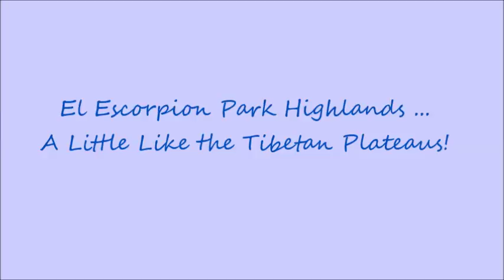El Escorpion Park Highlands ... by Alice B. Clagett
Dear Ones, Here's a 360 degree view from the highlands west of the entrance to El Escorpion Park in West Hills, Los Angeles, California. It seems to me to be just a little bit like the Tibetan Plateaus!
Alice